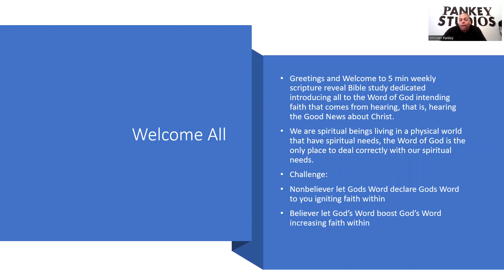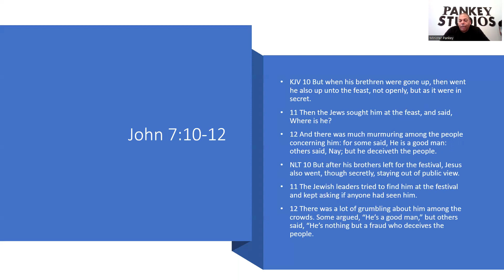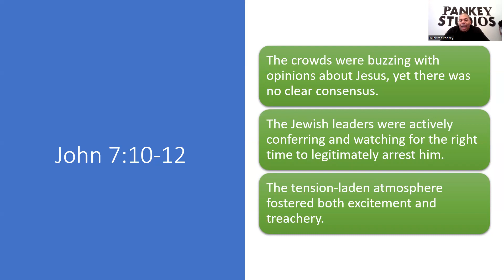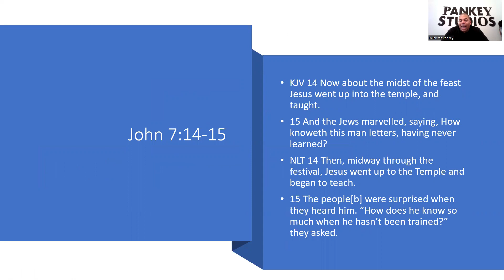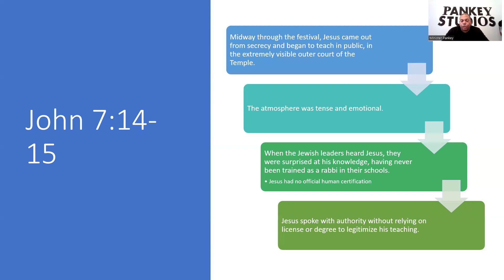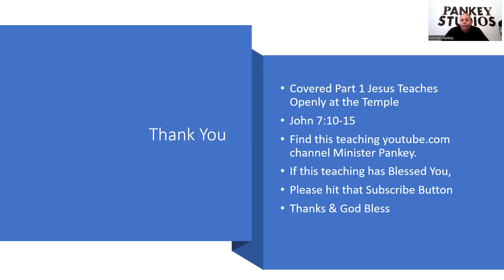Jesus Teaches Openly at the Temple Part 1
John7:10-15
Series: Getting to Know Jesus
Goal: Equipping People for Life According to God’s Will